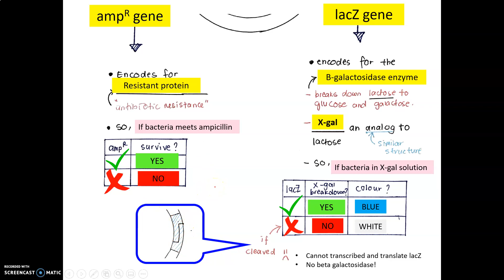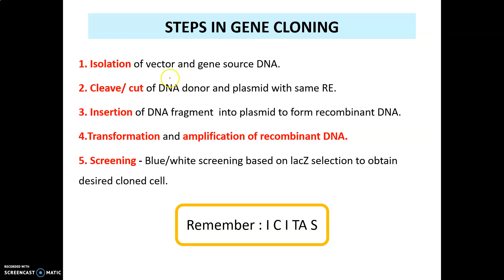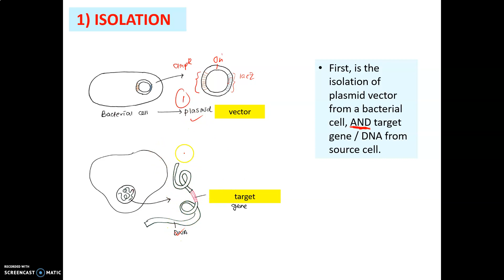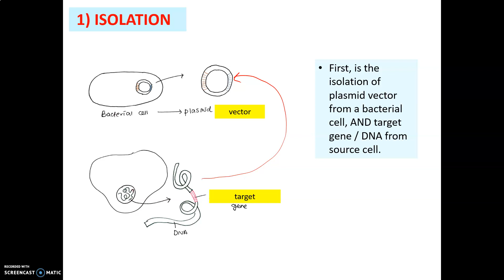LECTURE CHAPTER 8 RECOMBINANT DNA TECHNOLOGY PART 5